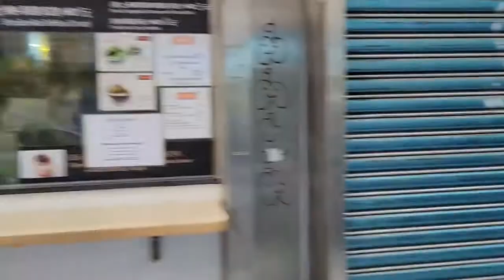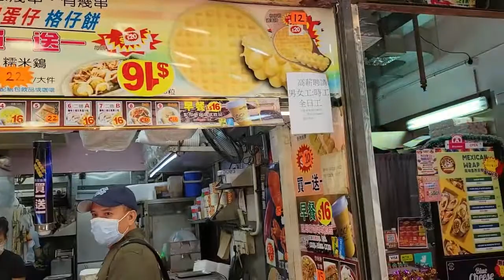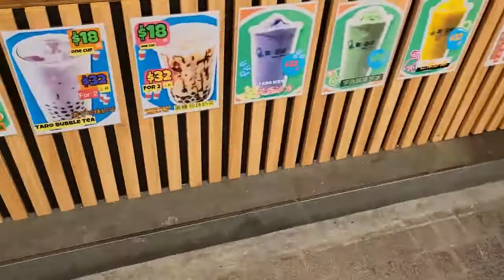$5 foodie challenge part 2 Wan Chai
The challenge is to feed yourself for $5 USD
Look what we managed to buy in Wan Chai Hong Kong
You would not believe how much delicious food we were able to buy!